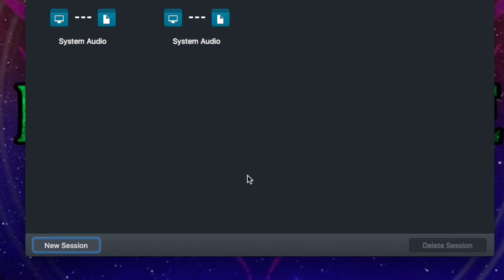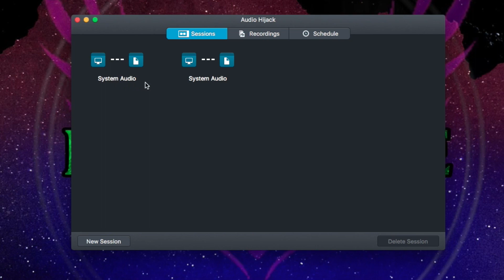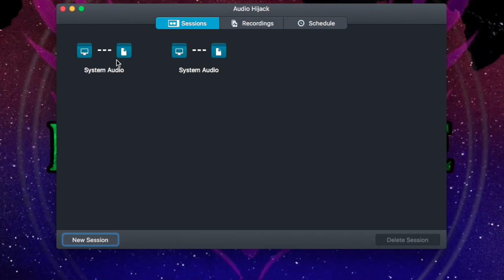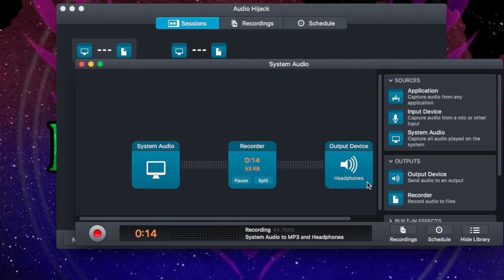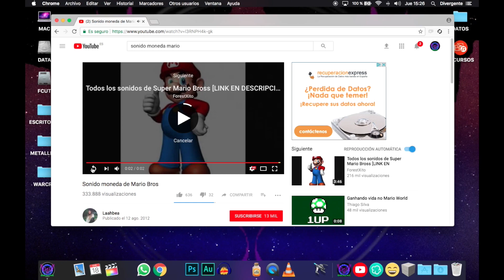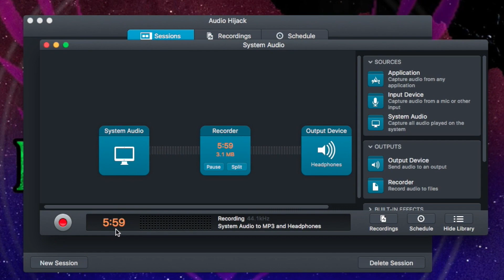🔴 GRABAR el AUDIO INTERNO de tu MAC 🔈[MP3]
Grabar Audio que reproduce internamente el Apple MAC OSX